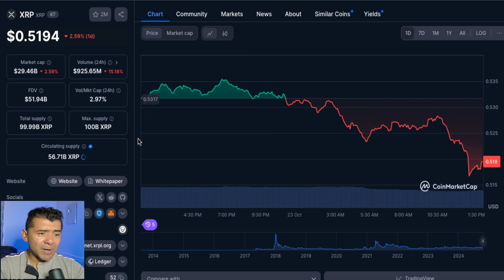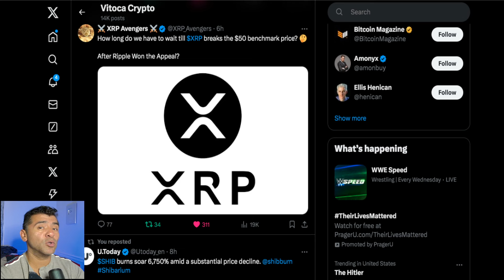Cuando XRP llegara a $50 Mira el VIDEO HOLD GARANTIZADO